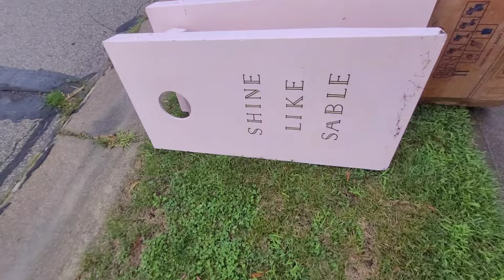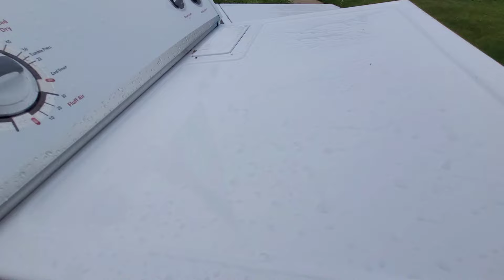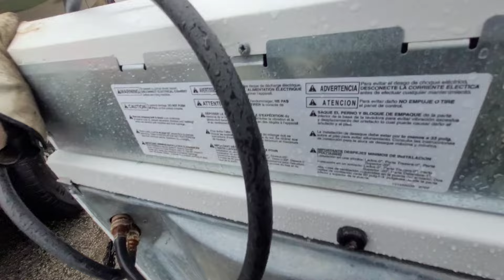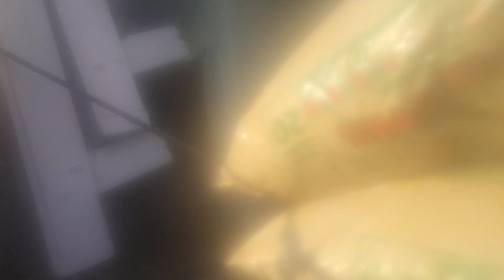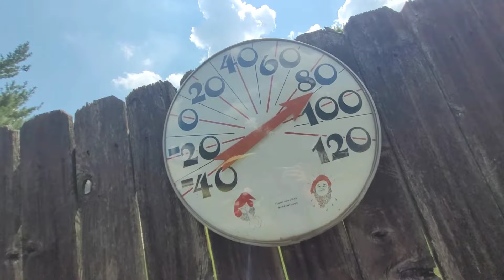Sunday Scoopin with Scrappity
what all did i pack and stack into the whagon today